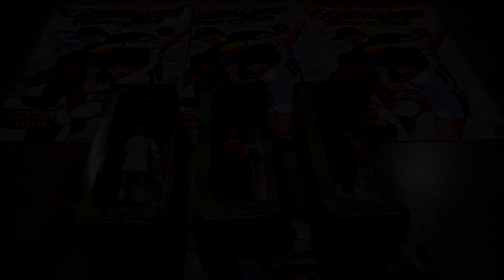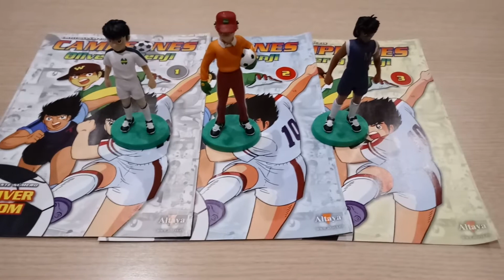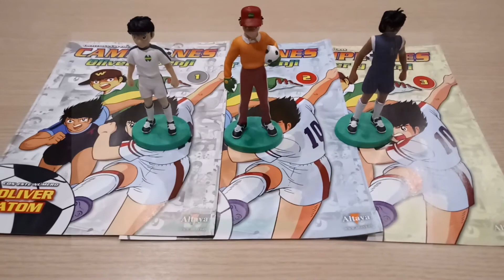PRÓXIMA COLECCIÓN DE FIGURAS 2018 | OLIVER Y BENJI (CAMPEONES) | UNBOXING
Hola a todos. Os presento la nueva colección de figuras de la serie Oliver y Benji (Campeones) que saldrá a la venta próximamente.

Como bien explico en el vídeo, estas figuras no saldrán en kioskos hasta el próximo enero de 2018, sin embargo, aquellos/as que tengáis interés en conseguir estas figuras, hay una manera de que podáis conseguirlas antes y no tener que esperar hasta que salgan en kioskos.

Simplemente tenéis que entrar en el enlace que os he dejado al principio de la descripción y a continuación tendréis que suscribiros a su web para que podáis conseguir, no sólo las figuras, si no que además tendréis acceso a otras promociones y ofertas. Además, también podréis conseguir la gorra de Benji Price y algún póster de la serie entre otros.

Así pues, si sois fans de la serie, y os gustaría coleccionar las figuras, sin duda que merece la pena. Tened en cuenta que no sólo contienen figuras, si no que con cada figura que recibáis llegará con un fascículo personal.